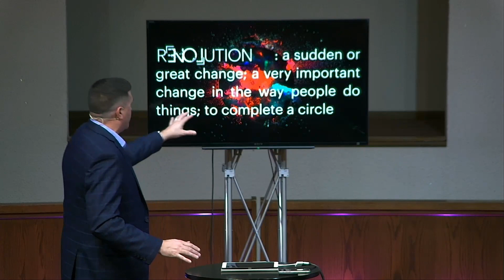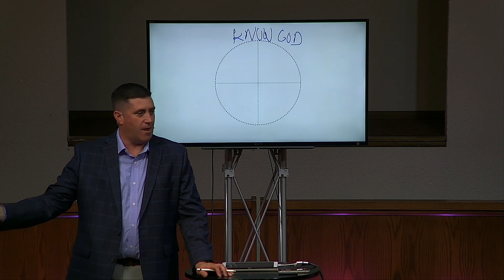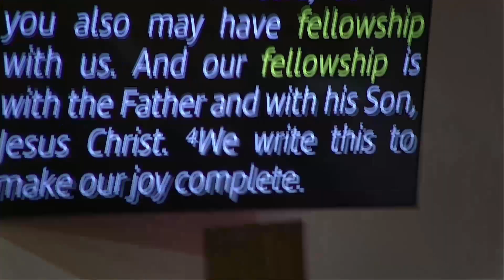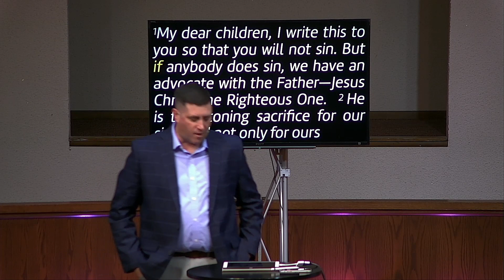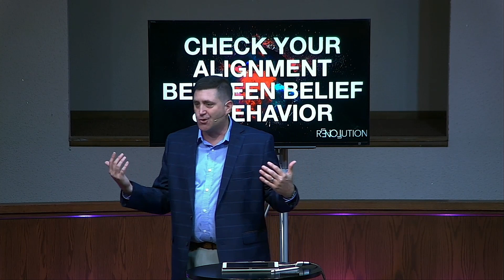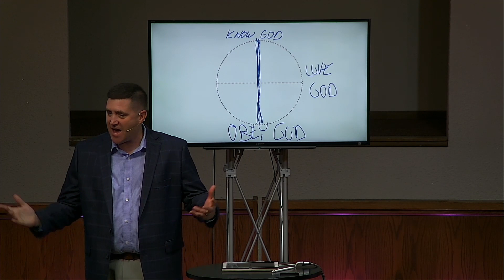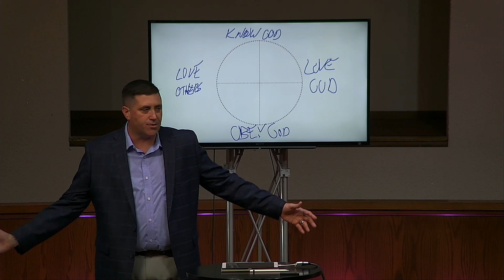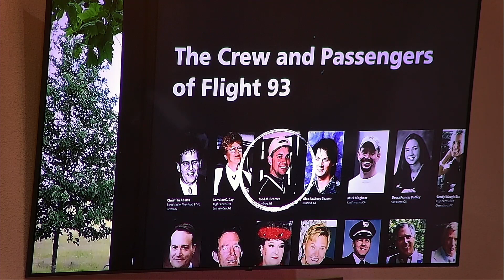R[EVOL]UTION: Living Like Jesus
September 11, 2022 - Len W Wyatt

Learn to live like Jesus from Jesus' best friend.  In week one of our study on 1 John, we learn about the 4 pillars of that John discusses throughout the book, how they connect, and how they must align in order to live like Jesus.